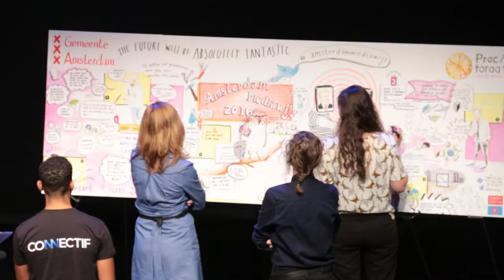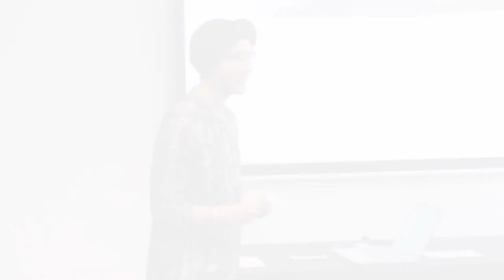Amsterdam Mediawijs 2016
Donderdag 9 juni 2016 stond Theater de Meervaart in het teken van mediawijsheid en sociale media in het onderwijs. Docenten en medewerker uit het Amsterdams Mbo, en van ver daarbuiten, kwamen bijeen om te ontmoeten, te leren en best practices met elkaar te delen. Deze dag werd georganiseerd door het Practoraat Sociale Media als onderdeel van de Amsterdamse Mbo Agenda.